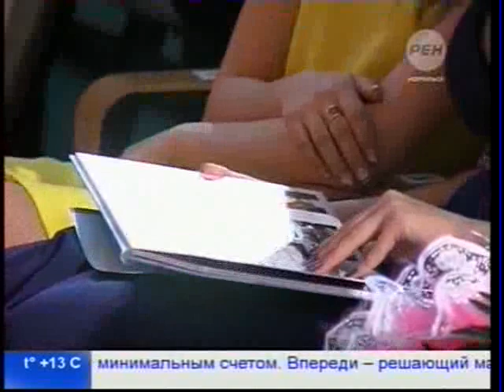Северный город. Новости. 23 июня 2014 года, 23.00 (понедельник).